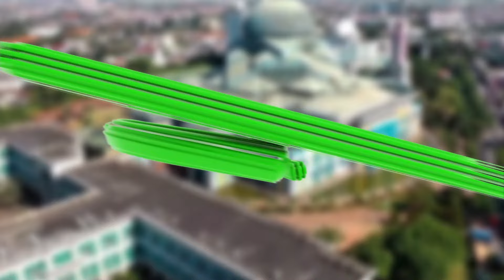KEBERUNTUNGAN HARUS DIJEMPUT | QLM | MASTER SAM BADAR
Keberuntungan sering datang melalui usaha dan kesiapan. Artinya, untuk meraih keberuntungan, kita perlu mengambil tindakan, memanfaatkan peluang, dan tetap gigih meski menghadapi tantangan. Ini bukan sekadar menunggu, melainkan aktif menciptakan kesempatan dan siap saat peluang datang.

Pusat Pengkajian dan Pengembangan Islam Jakarta